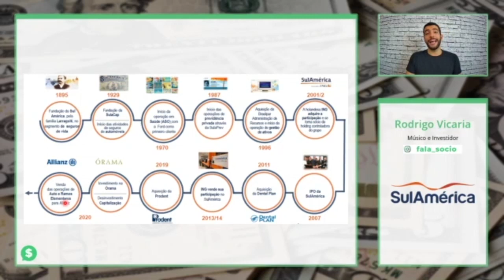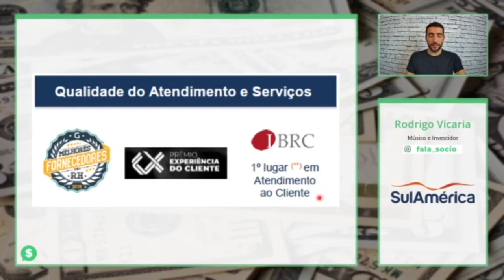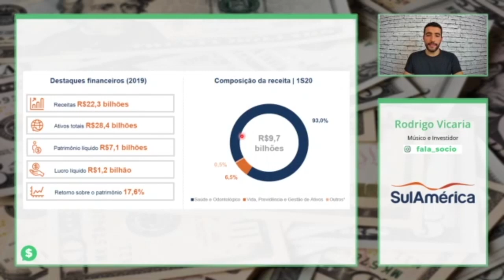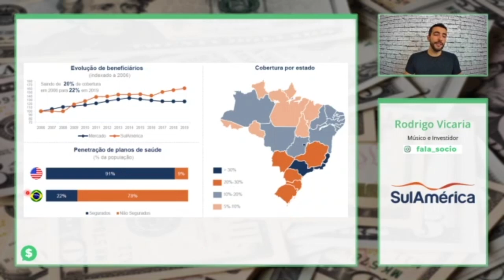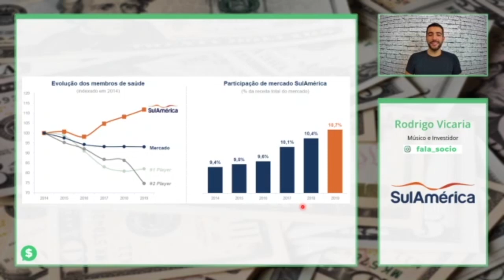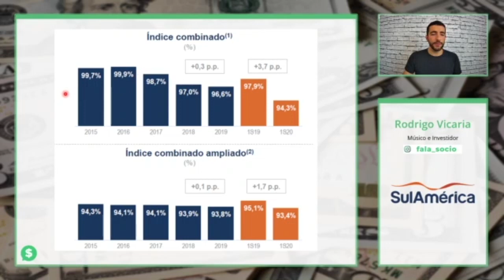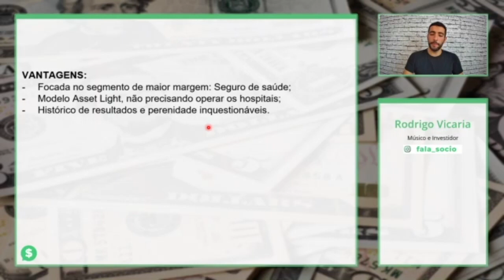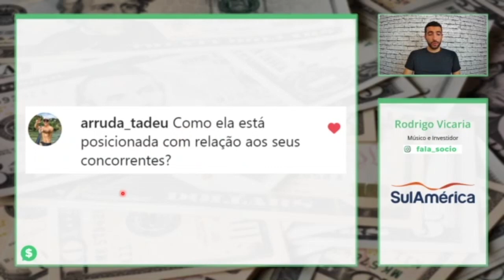SULAMERICA - Análise Completa (SULA11)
No vídeo de hoje trarei a análise da SULAMERICA (SULA11). Ela foi escolhida para ser analisada lá no INSTAGRAM.

A análise será dividida em 03 partes:
- Breve Apresentação da empresa;
- Reconhecimento mercadológico estratégico da empresa - Nessa análise  entenderemos melhor de uma maneira qualitativa o impacto da crise no faturamento da empresa;
- Análise fundamentalista de indicadores numéricos para avaliação se ela conseguirá ou não passar por esse período.

Como sempre, para otimizar seu tempo, recomendo acelerar o vídeo caso esteja lento para você, e/ou pular para as minutagens de cada análise, conforme exposto abaixo:

Então se você está pensando em investir em ações da SULA11 na Bolsa de Valores, não se esqueça de considerar esses indicadores fundamentalistas que servem como base para análise de receita líquida e perspectiva de futuro após essa crise no mercado financeiro.